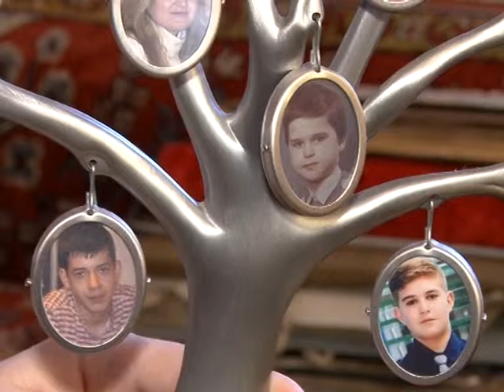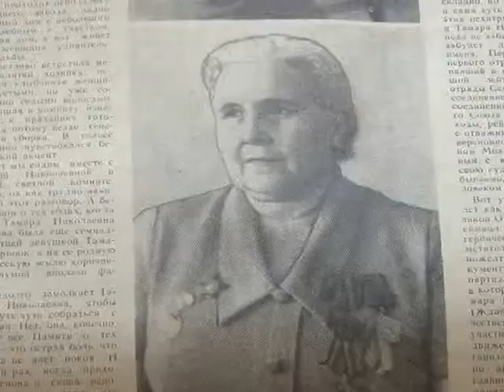НИКТО НЕ ЗАБЫТ…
Мы продолжаем рассказывать о наших ветеранах, на чью долю выпала самая кровопролитная война. Сегодня свое фронтовое прошлое вспоминает Тамара Николаевна Жданова. В 19 лет она уже была отмечена Орденом Красной звезды. Как выживала фронтовичка под бомбёжками, при этом сохраняя в душе веру в Победу и мирное будущее - историю из первых уст услышала Анна Втюрина.